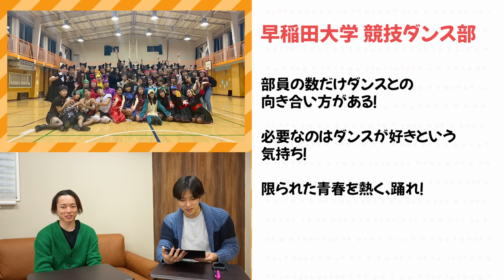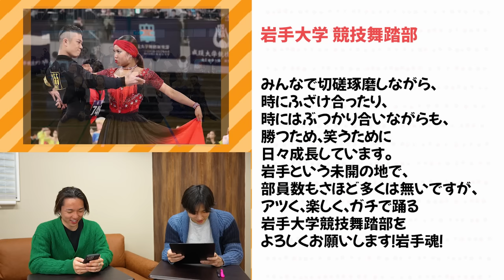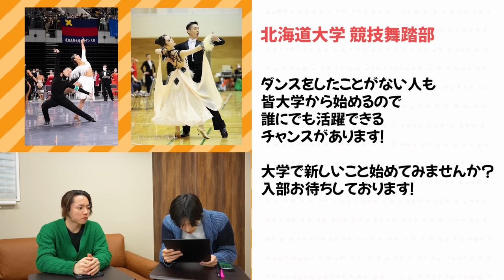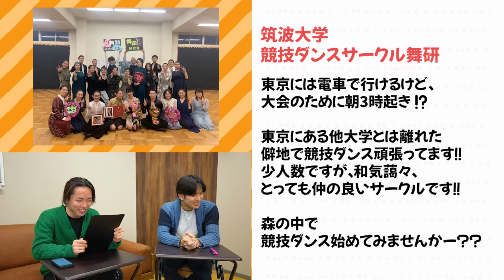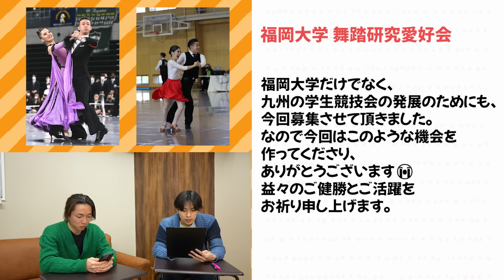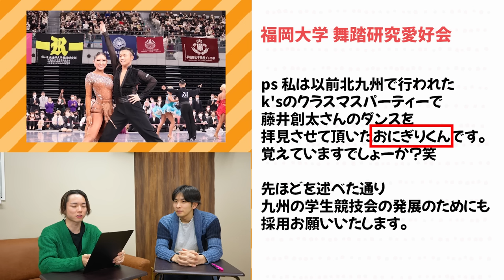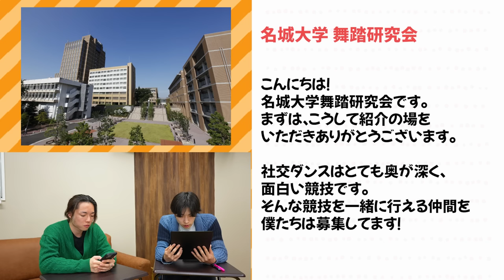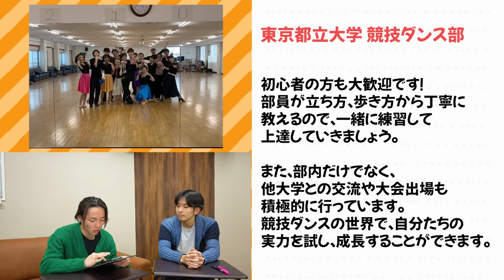大学新入生へ！競技ダンス部に入ろう！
大学新入生の皆さん！楽しいことがいっぱいの競技ダンス部で大学生活を楽しみましょう！
協力いただいた団体様、ありがとうございました！

00:00 藤井創太ダンス紹介MOVIE
01:06 イントロ
02:18 早稲田大学 競技ダンス部
02:39 九州産業大学 競技ダンス部
03:01 駒澤大学 競技ダンス部
03:26 岡山大学 競技ダンス部
04:27 九州工業大学 西南女学院大学 北九州私立大学 舞踏研究部
06:04 東京大学 運動会競技ダンス部
06:51 神戸大学 競技ダンス部
07:26 岩手大学 競技舞踏部
08:26 北海学園大学 競技ダンス部
09:01 北海道大学 競技舞踏部
11:03 藤井創太チャチャチャ（ソロ）
11:47 筑波大学 競技ダンスサークル舞研
12:12 中央大学 競技ダンス研究会
12:51 京都大学 舞踏研究会
13:08 ALL一橋大学 競技ダンス部
13:46 明治大学 舞踏研究部
15:59 福岡大学 舞踏研究愛好会
17:22 千葉大学 競技ダンス部
18:23 東京農業大学 農友会社交ダンス研究部
19:19 名古屋大学 競技ダンス部
20:51 初心者向け ワンポイントアドバイス
23:09 立命館大学 競技ダンス部
23:50 立教舞踏研究会
24:31 名城大学 舞踏研究会
24:52 東京理科大学 舞踏研究部
25:46 明治学院大学 体育会競技ダンス部
26:46 獨協大学 舞踏研究会
27:10 福島大学 競技ダンス部
27:58 東京都立大学 競技ダンス部